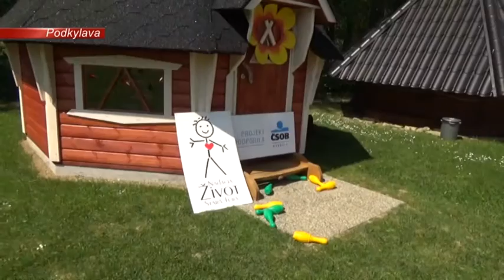OTVORENÁ NÁRUČ v Podkylave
V krásnom prostredí Agrofarmy a Agropenziónu Adam v Podkylave sa už po štvrtý krát stretli rodiny, ktoré sú niečim špecifické - vychovávajú dieťa so zdravotným alebo mentálnym postihnutím a v žijú v oblasti pod Veľkou Javorinou.